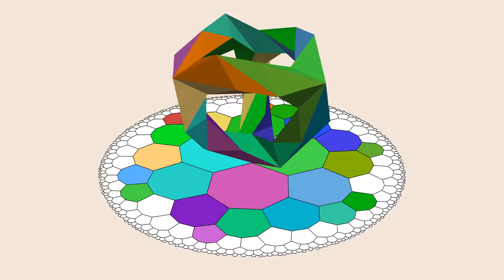Klein Quartic folding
This is work in progress. The transition is linear at the moment, which causes a lot of self-intersection.